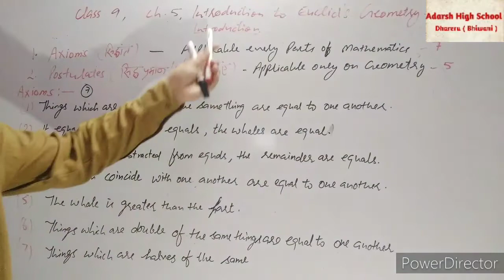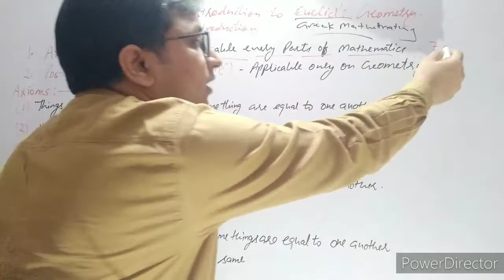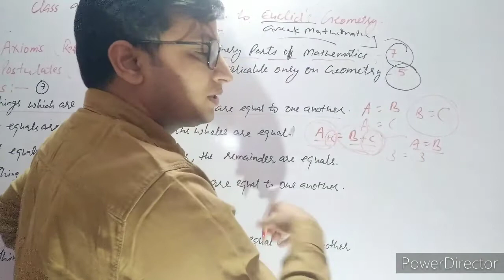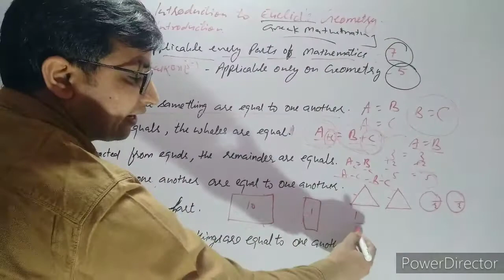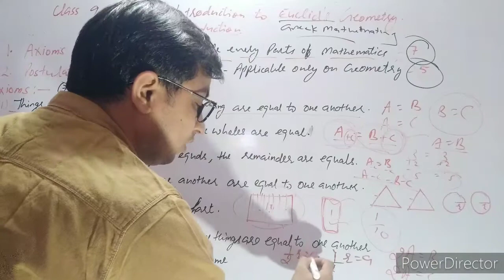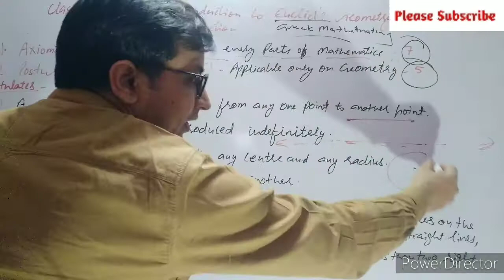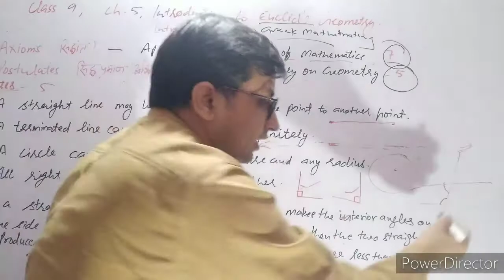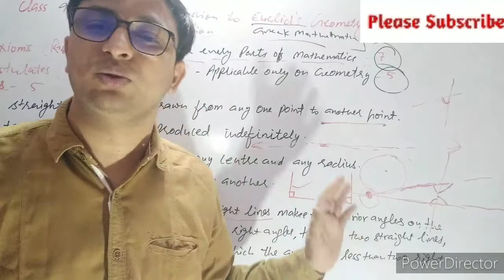Maths || Class 9 || Chapter 5, Introduction || Introduction to Euclid's Geometry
Shemrock Adarsh || Adarsh High School || Dhareru || Bhiwani || Maths || Class 9 || Chapter 5, Introduction || Introduction to Euclid's Geometry || By Dharmvir Bhardwaj Sir !!